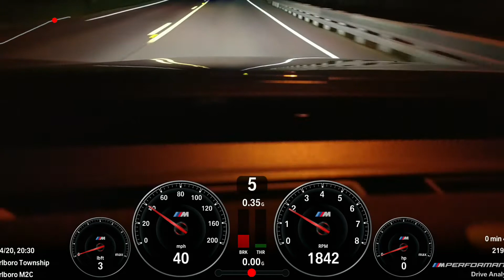2020 BMW M2 Competition Night Ride: Interior cabin sound using the M performance Drive Analyser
Just an easy ride in the new 2020 BMW M2 Competition.  Interior cabin sound windows closed.  The sound is louder with audio enhancement in sport modes.

Visual display and sound from BMW M Drive Performance Analyser Stick. Many functions of the analyser including various temperture readings. G force, acceleration and braking.  Time trials and challenges.  This tool is worth the money.